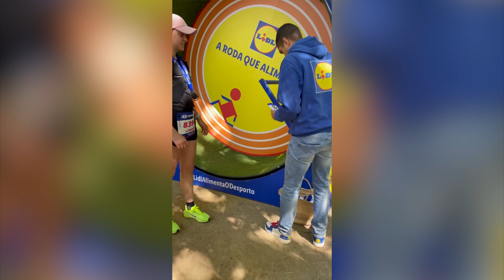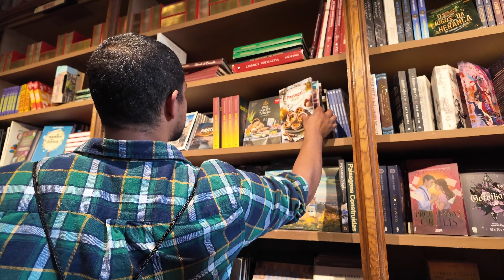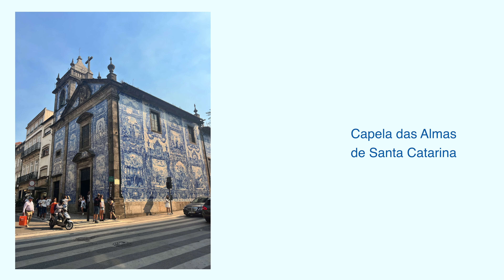2024 Hyundai Half Marathon in Porto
September 15th, I had the chance to flight to Porto in order to run my first half-marathon. It was so cool. First time in Portugal for me as well, we discovered the city on the afternoon and flew home on the next day.

⏰ TIMELINE ⏰
00:00 Flying to Porto and AirBNB
01:00 Race day
06:40 Porto

📍 Porto, Portugal
📸  DJI Osmo Pocket 3 & iPhone13